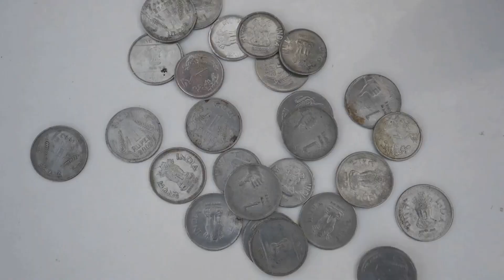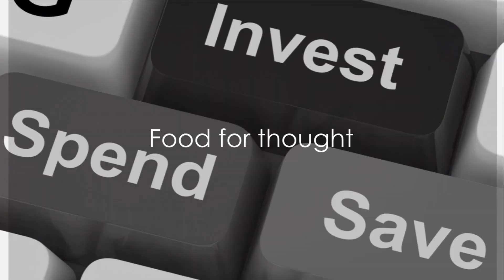Fiat Currency Is Worth Less Than Toilet Paper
The Realest Fake News